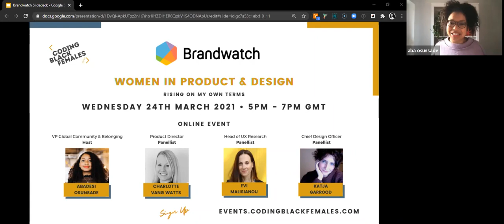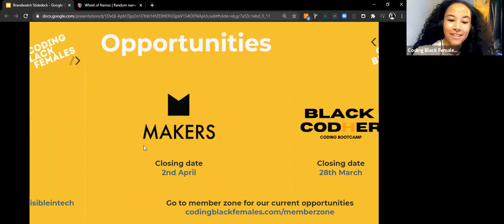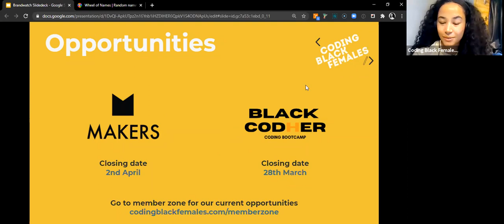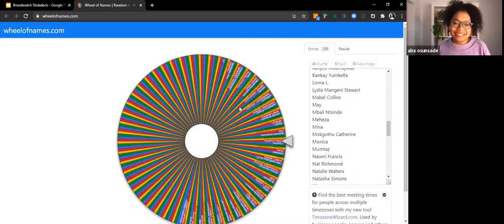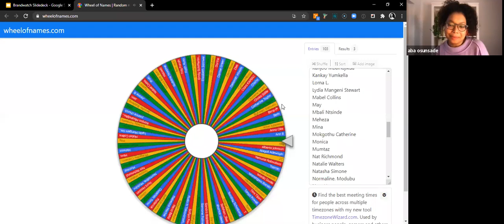Brandwatch: Women in Product and Design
Hear from some amazing women in product & design at Brandwatch, they will tell us about how they've build their careers on their own terms, so you can keep rising while being authentically you.

We have the pleasure of meeting 4 great women from Brandwatch
Abadesi Osunsade: VP of Community & Belonging
Charlotte Vang Watts: Product Director
Evi Malisianou: Head of UX Research
Katja Garrood: Chief Design Officer